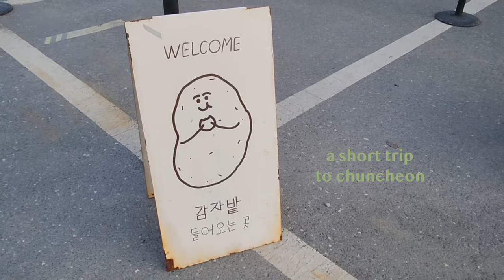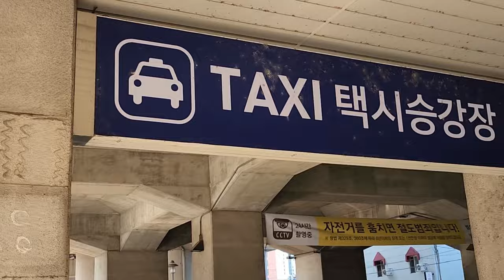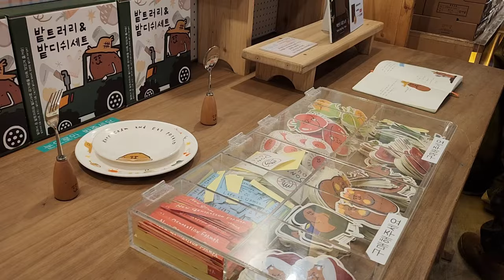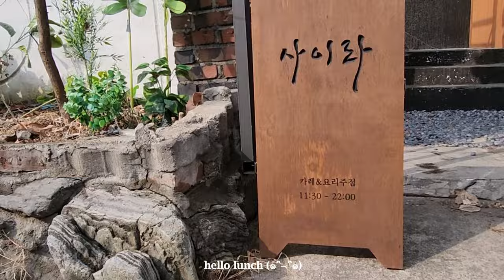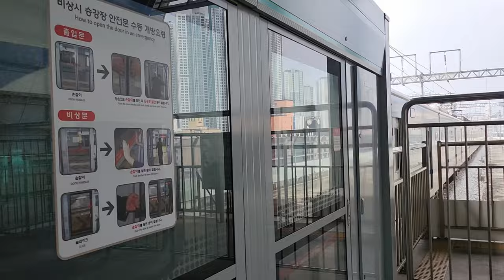A Short Trip Out of Seoul: 1 Night in Chuncheon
Due to the hectic New Year holiday (설날), we couldn't snag KTX tickets to visit family. Rather than being stuck in Seoul for the four day weekend, we planned an overnight stay in Chuncheon. The best part? No train reservation needed, because you can take the regular Seoul city subway lines to get there!
Come along for the ride if you like dalkgalbi (닭갈비)!

0:00 - intro
1:24 - traveling to Chuncheon
2:38 - our Airbnb
4:42 - trying potato bread
6:50 - dalkgalbi dinner
7:15 - a little chat with wine
9:18 - snowy morning walk
10:22 - curry lunch
11:40 - back to Seoul

Places visited:
Gamjabat 감자밭
Saemto Myeongmul Spicy Stir-fried Chicken Main Branch 샘토명물닭갈비 본점
Saira 사이라

|˶˙ᵕ˙ )ﾉﾞHey!